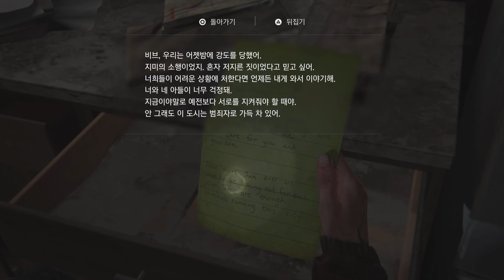The Last of Us Part II_20220922155838